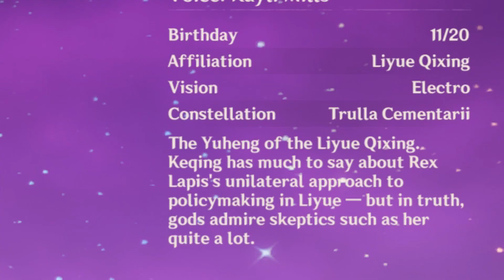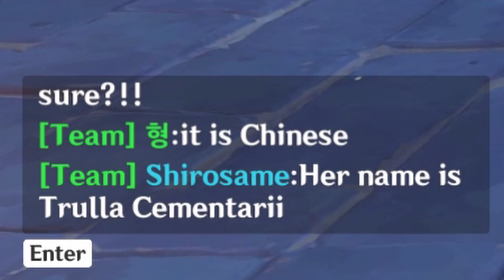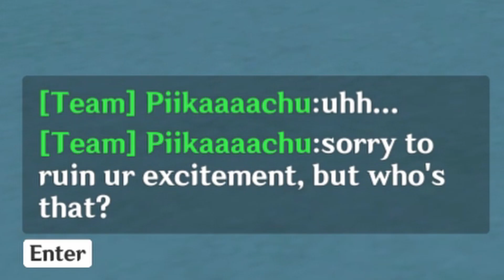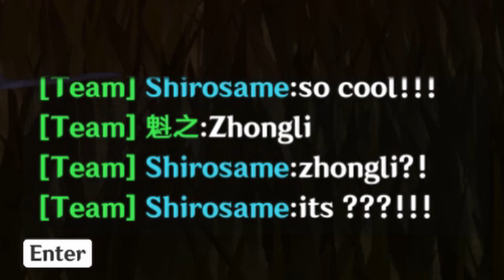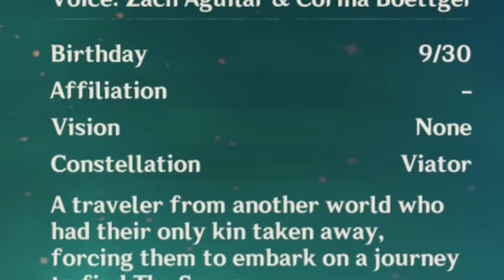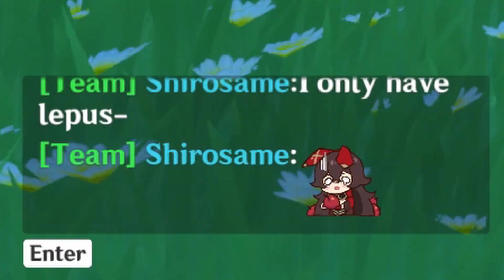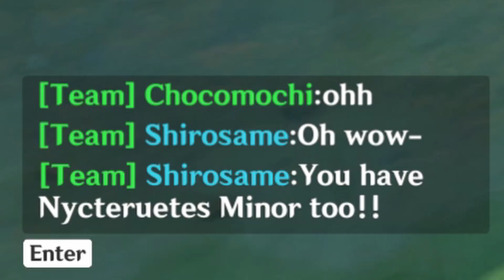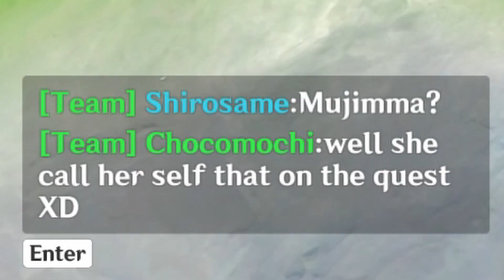I Called Characters With Their Constellation Name To Confuse Players In Genshin Impact Co-op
They are really confused!!! Another win for me!!
Hehe~

Socials!
Shiro's Twitter : !

(Dova Syndrome)